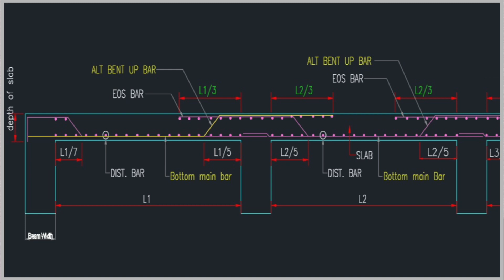Construction Professionals Training (CPT) Series -2 ll Introduction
Welcome Civil Engineers
Construction Professionals Training (CPT) Series -2 is "Structural General Drawing Notes" for Foundation, Column, Beam, Slab, Staircase, chajja, etc
In this Series you will learn all basic knowledge required for Fresher Engineers and Site engineers in Construction Industry
Free Course for Civil Engineers and Construction Professionals
𝐂𝐨𝐧𝐬𝐭𝐫𝐮𝐜𝐭𝐢𝐨𝐧 𝐏𝐫𝐨𝐟𝐞𝐬𝐬𝐢𝐨𝐧𝐚𝐥𝐬 𝐓𝐫𝐚𝐢𝐧𝐢𝐧𝐠 𝐒𝐞𝐫𝐢𝐞𝐬 2
 "Structural General Drawing Notes"
𝐂𝐨𝐧𝐬𝐭𝐫𝐮𝐜𝐭𝐢𝐨𝐧 𝐏𝐫𝐨𝐟𝐞𝐬𝐬𝐢𝐨𝐧𝐚𝐥𝐬 𝐓𝐫𝐚𝐢𝐧𝐢𝐧𝐠 𝐒𝐞𝐫𝐢𝐞𝐬 𝟏
( 𝐏𝐫𝐚𝐜𝐭𝐢𝐜𝐚𝐥 𝐎𝐯𝐞𝐫𝐯𝐢𝐞𝐰 𝐨𝐟 𝐒𝐢𝐭𝐞 𝐖𝐨𝐫𝐤 )
𝑪𝒊𝒗𝒊𝒍 𝑪𝒐𝒏𝒔𝒕𝒓𝒖𝒄𝒕- 𝑪𝒊𝒗𝒊𝒍 𝑬𝒏𝒈𝒊𝒏𝒆𝒆𝒓𝒔 & 𝑪𝒐𝒏𝒔𝒕𝒓𝒖𝒄𝒕𝒊𝒐𝒏 𝑷𝒓𝒐𝒇𝒆𝒔𝒔𝒊𝒐𝒏𝒂𝒍𝒔 𝑻𝒓𝒂𝒊𝒏𝒊𝒏𝒈 𝑰𝒏𝒔𝒕𝒊𝒕𝒖𝒕𝒆
"𝐶𝑟𝑒𝑎𝑡𝑖𝑛𝑔 𝑃𝑟𝑜𝑓𝑒𝑠𝑠𝑖𝑜𝑛𝑎𝑙𝑠 𝑓𝑜𝑟 𝑇𝑜𝑚𝑚𝑜𝑟𝑜𝑤"

Civil Engineering Projects for final year students
Civil Engineer Interview